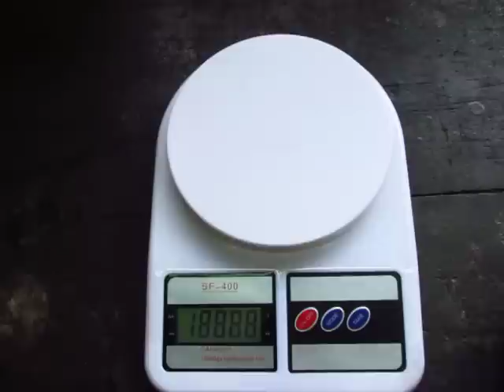Faca Gauchinha | Caça | Cutelaria Berardo Facas Custom